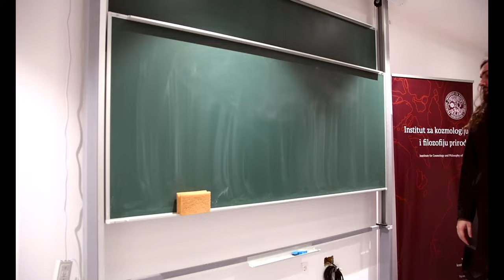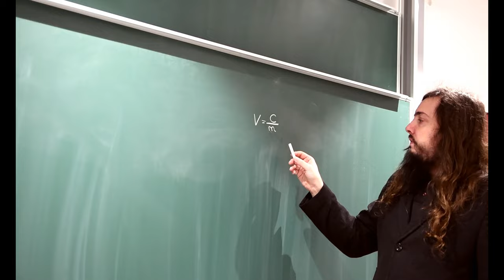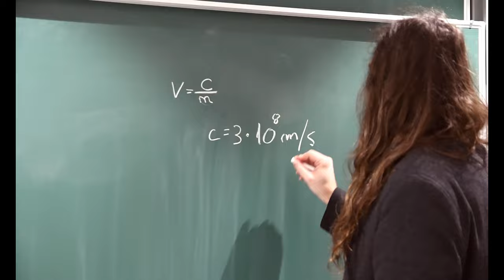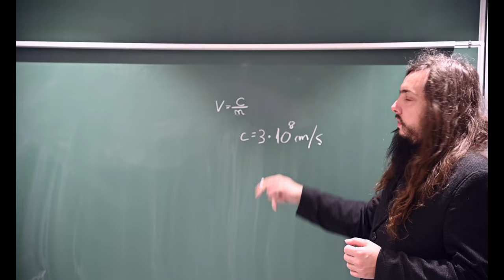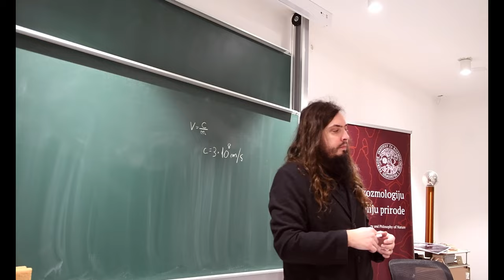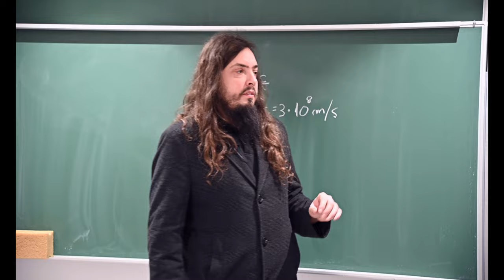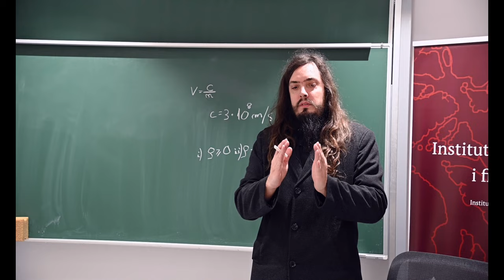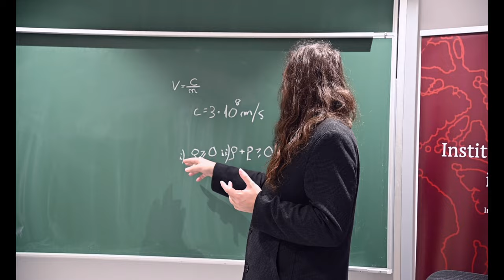How to Travel Faster Than Light?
We offer online courses on specific topics suited to your interests
(special and general relativity, quantum physics, black holes etc.), your background (high
school students, university students, general public etc.), your level of mathematical
knowledge and according to your preferred form of lectures (a chat on modern physics or
a single lesson, several lectures on a given topic, an in-depth semester online course etc.).
let us together decide on the type of the sessions which would best satisfy your needs. All
our income is directed to running the observatory, science popularization activities in the
local community and our scientific work.

Our lecturers:
Petar Pavlović has obtained his masters degree at the University of Zagreb, Croatia in
2013, and his PhD in theoretical physics, in the field of cosmology, at Hamburg University,
2018. After that, he spent around two years of postdoc in Kolkata, India and then returned
to Croatia to participate in founding the Institute for cosmology and philosophy of Nature
and opening the associated Cosmological center for popularization of science with the
astronomical observatory. He is actively publishing his research work related to the
general theory of relativity and cosmology in leading scientific journals. He has published
on the topics of black holes and wormholes, early Universe and cyclic Universe, the
connection between gravity and electromagnetism, possible theories of gravity beyond
general relativity and magnetic fields in the early Universe.